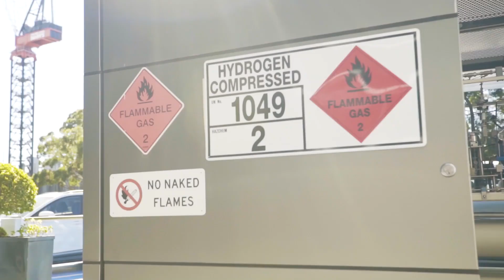Bringing Energy to Life - Hydrogen Vehicles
Jemena, owner of the largest gas distribution network in Australia, is leading a trial (Project H2GO) to test hydrogen green gas being stored in it's 25,000 km NSW network. The hydrogen can also be made available to the automotive industry and for Fuel Cell Electric Vehicles in particular.